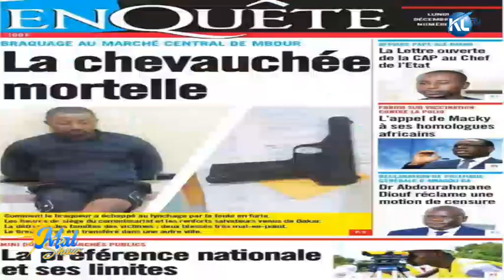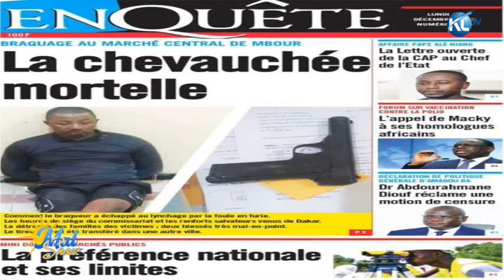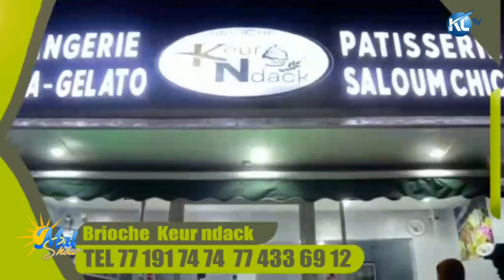MATSHOW 12 DECEMBRE 2022 PRESENTE PAR BABACAR SARR